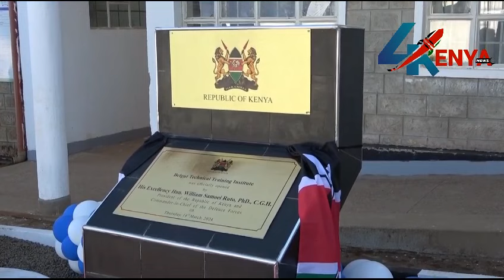SEE HOW PRESIDENT RUTO CALM DOWN THE CRWOED WHILE HECKLING AT GOV ERICK MUTAI WHILE ADDRESSING